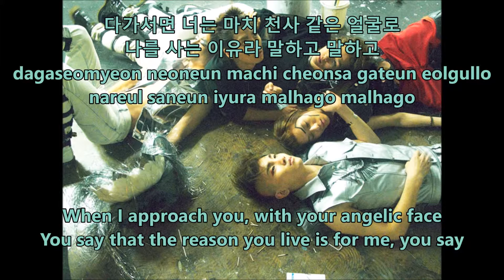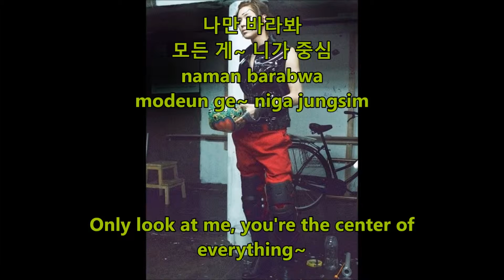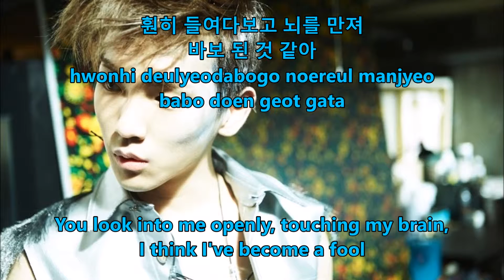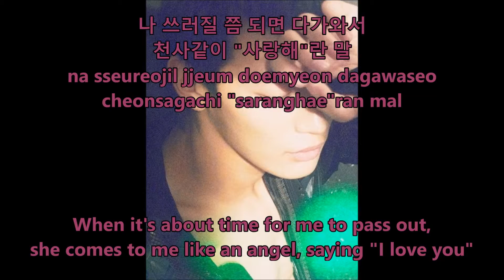SHINee - Lucifer - Hangul, Romaja and English Lyrics